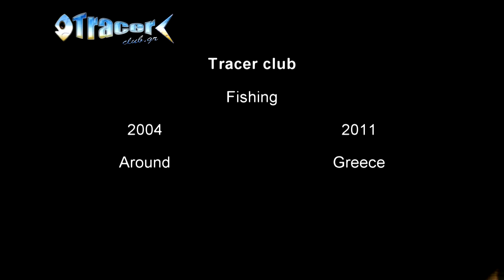Tracer club - photo 2004 - 2011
Ενας φωτογραφικός περίπατος απο τις ψαρευτικές εξορμήσεις μου